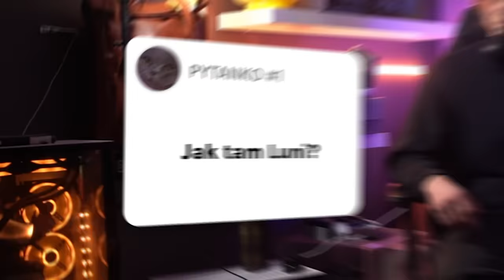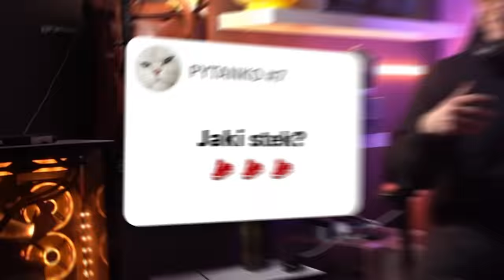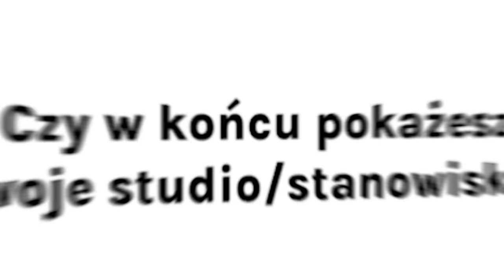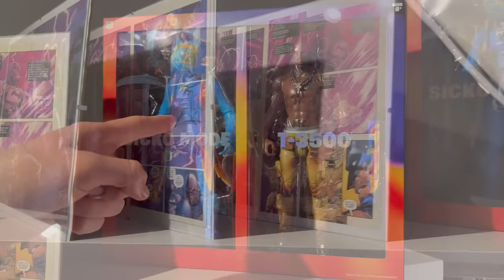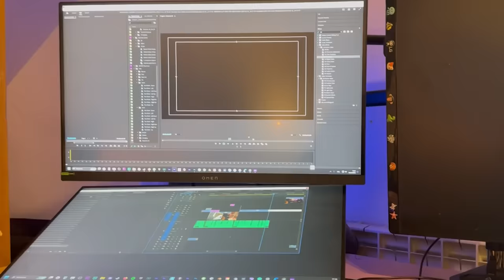Wielkie Rozdanie Sprzętu, Q&A i nie tylko.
Przed wzięciem udziału w konkursie, koniecznie tu zajrzyj i sprawdź, który sprzęt najbardziej ci pasuje
🔹 🔹 🔹 🔹 Dzięki!  🔹 🔹 🔹 🔹

🪙 Info o konkursie:

• Aby wziąć udział, napisz komentarz, w którym dasz znać, co ci się przyda do Twojego stanowiska.
• Komentarze zbieram do 24 marca.
• losy odbędą się 25 marca

I to tyle. Powodzenia!!!